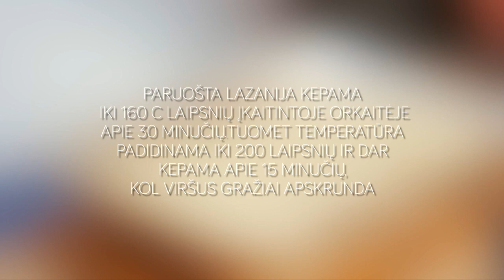LaMaistas TV laida - "La Lazanija!"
Laidoje šefai Tomas ir Vylius dalinosi lazanijų receptais ir puikiais patarimais, kurie tikrai padės paruošti gardžią lazaniją visos šeimos pietums.